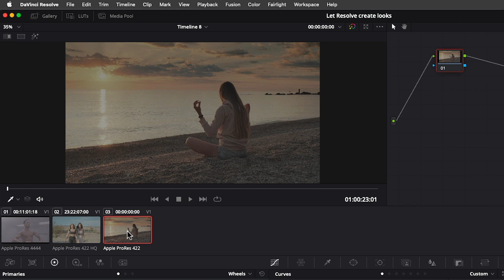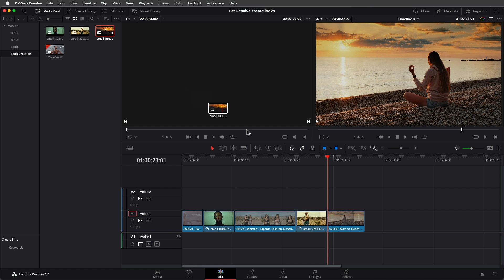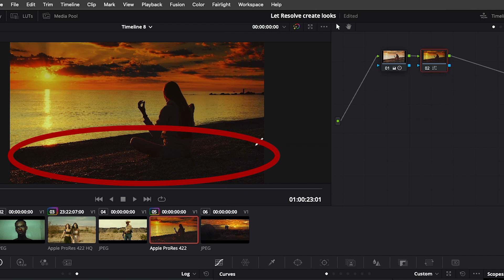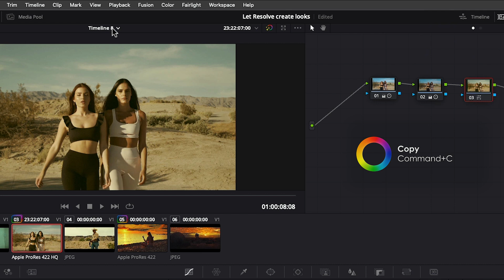Let DaVinci Resolve Create Looks For You AUTOMATICALLY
Getting the same look or color palette of an image or film that inspires you has never been faster or easier with this hidden feature found in DaVinci Resolve 17.

Just find a reference image off of the internet or even better from a website called then place it in your Resolve timeline.

Color correct your footage to get it to a good neutral base starting point then follow the steps in this how to tutorial to get DaVinci to create looks for you automatically for you in only seconds.

If you find DaVinci Resolve too overwhelming or cumbersome, not to worry we have a definitive beginner's guide to DaVinci Resolve 17 that you can watch here:

You will also be able to access the free 1-hour online color grading workshop where you'll get the secret grading techniques used in Hollywood!

It's densely packed with over 1 hour of game changing content and at the end we'll have a special discount on our Color Grading Academy as well as Cinema Grade our popular grading plugin.

Denver Riddle
CGC Founder & Colorist